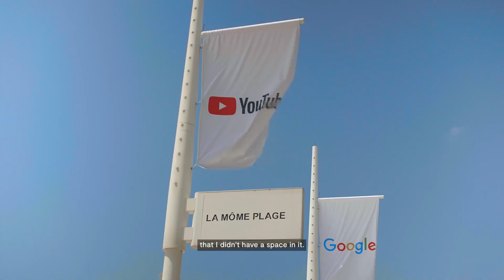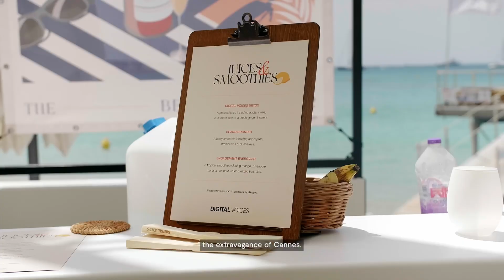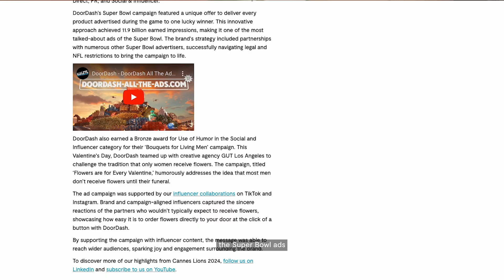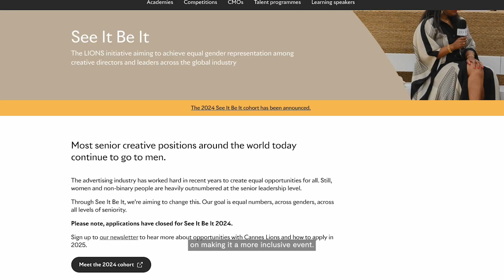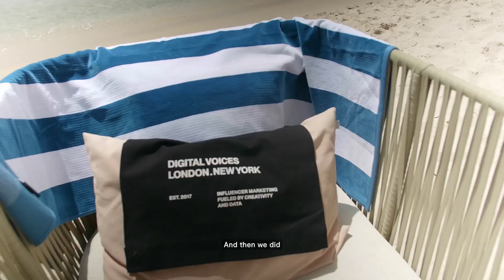The Truth About Cannes Lions | Influencer Agency CEO Debrief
Less rosé, more insights.

The dust has settled, and our CEO Jennifer Quigley-Jones is here to give us her debrief about this year at Cannes Lions. The parties are fun, but it’s the deeper connections and learnings that really matter.

Jenny’s takeaways include:
✨ The rise of the Creator Economy is finally being understood by brands. VidCon and Cannes didn’t clash for the first time, which meant that influencers could make a bigger impact on the French Riviera.
✨ Work with purpose wins. Cannes was full of reminders about the innovative, creative, and emotive campaigns that were being produced. Influencer Marketing should start with purpose!
✨ Cannes is getting better at championing inclusion. Inspiring female leaders were everywhere, and the environment felt like a safer place for women to enjoy the festival to the fullest.